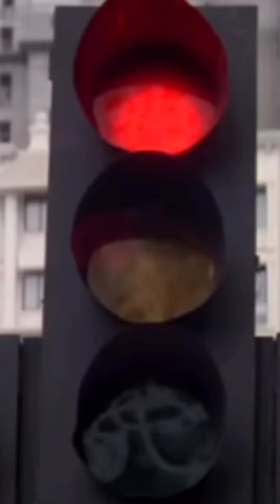जुदाई फिल्म का बैस्ट डाइलोग | Judaai movie best dialogue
judaai movie best dialogue
judaai movie dialogue
judaai movie dialogue
judaai
judaai in hindi
movies like judaai
sher on judaai
judaai film youtube per
judaai movie youtube per
judaai to nahin mangi thi
judai to nahi mangi thi
judaai film dijiye to
ham to judaai mein akele
judaai film dikhaiye to
ham to judaai
Judaai
Judaai is famous for
sridevi on Judaai
youtube per Judaai
Judaai up famous for
Judaai YouTube
Judaai like
Judaai famous dialogue
Judai
Judaai from YouTube